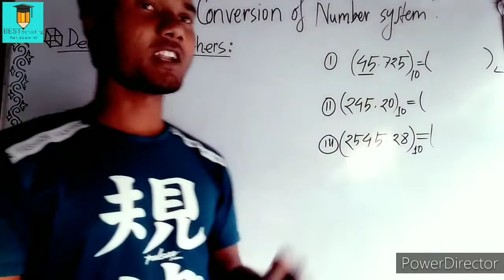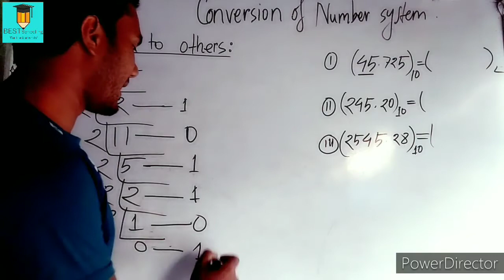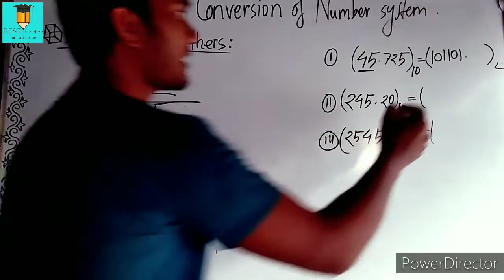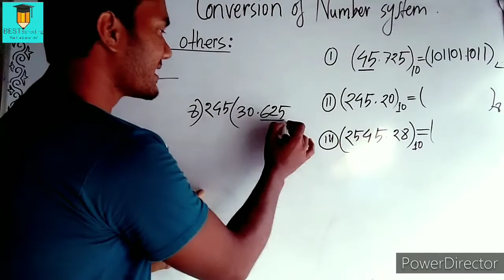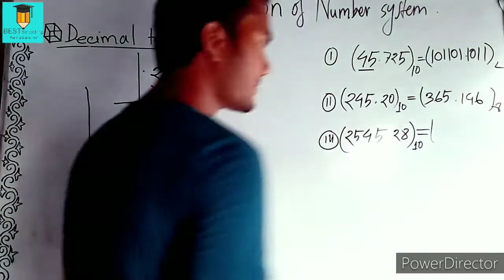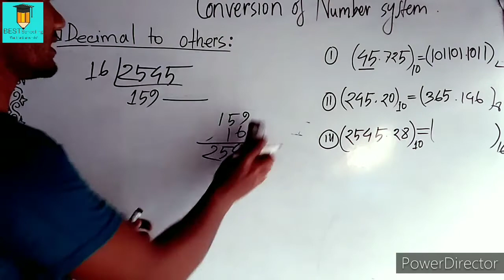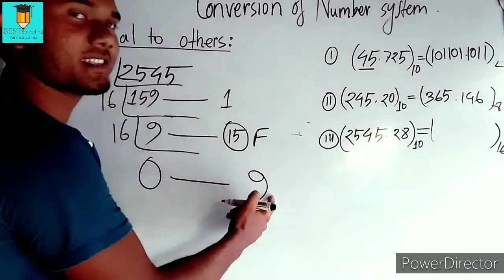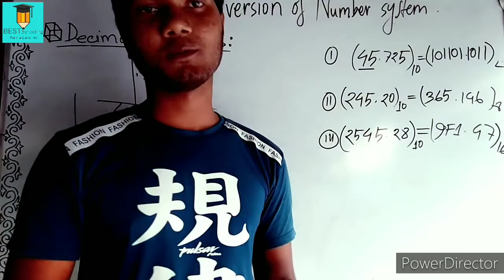Decimal to Binary,Octal & Hexadecimal.Best Schooling.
Next video- Others to Decimal.